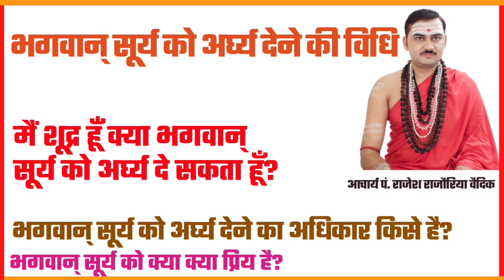सूर्य को जल देने की सम्पूर्ण विधि | सूर्य अर्घ्य देने का मंत्र | सूर्य को जल देने का समय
1. भगवान् सूर्य को अर्घ्य देने की शास्त्रीय विधि क्या है?
2. भगवान् सूर्य को अर्घ्य कौन कौन दे सकते हैं?
3. भगवान् सूर्य को क्या प्रिय है?
4. सूर्य को जल क्यों दिया जाता है?
5. सूर्य को जल देने के मंत्र
6. सूर्य को जल देने का सही समय

●▬▬▬ஜ۩۞۩ஜ▬▬▬●

धन्यवाद
मीडिया सञ्चालक
जगद्गुरु शङ्कराचार्य अनुसंधान एवं प्रशिक्षण संस्थान
वृन्दावन मथुरा
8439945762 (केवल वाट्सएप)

●▬▬▬ஜ۩۞۩ஜ▬▬▬●

सूर्य देव को जल कैसे चढ़ाएं
सूर्य देव को जल चढ़ाने का मंत्र
सूर्य देव को कैसे प्रसन्न करें
सूर्य देव को जल देने का मंत्र
सूर्य देव को जल चढ़ाने से क्या होता है
सूर्य देव को जल कैसे चढ़ाते हैं
सूर्य देव को पानी चढ़ाने का मंत्र
सूर्य देव को जल चढ़ाने के फायदे
सूर्य प्रणाम कैसे करते हैं
सूर्य प्रणाम मंत्र

सूर्य नारायण को जल कैसे चढ़ाएं
सूर्य नारायण को जल चढ़ाने की विधि
सूर्य नारायण को जल चढ़ाने से क्या होता है
सूर्य नारायण को जल चढ़ाने का मंत्र
सूर्य नारायण को जल कैसे चढ़ाते हैं
सूर्य नारायण को जल कैसे दे
सूरज भगवान को जल चढ़ाने की विधि
सूर्य को अर्घ्य देने की विधि
सूर्य को अर्घ्य देने का मंत्र
सूर्य को अर्घ्य कैसे दे
सूर्य अर्घ्य मंत्र
कैसे करें सूर्य को अर्घ्य दान
सूर्य को जल देने की विधि
सूर्य को जल देने के नियम और फायदे
सूर्य को जल चढ़ाते समय कौन सा मंत्र बोलना चाहिए
सूर्य को जल कब चढ़ाना चाहिए
सूर्य को जल चढ़ाने से क्या होता है
सूर्य को जल देने का समय
सूर्य को जल देने के फायदे
सूर्य को जल चढ़ाने का मंत्र
सूर्य नमस्कार किस समय करना चाहिए
सूर्य नमस्कार किसे कहते हैं
सूर्य नमस्कार की विधि और लाभ
सूर्य नमस्कार के मंत्र
सूर्य नमस्कार के 13 मंत्र
सूर्य नमस्कार के फायदे बाबा रामदेव
सूर्य नमस्कार के नाम
सूर्य नमस्कार के लाभ
सूर्य नमस्कार के 12 आसन के नाम
सूर्य नमस्कार के स्टेप
सूर्य नमस्कार कब करना चाहिए
सूर्य नमस्कार कब और कैसे करना चाहिए
सूर्य नमस्कार कैसे करते हैं
सूर्य नमस्कार कैसे करें
सूर्य नमस्कार कैसे होता है
सूर्य नमस्कार कैसे करें बाबा रामदेव
सूर्य नमस्कार कैसे करना चाहिए
सूर्य नमस्कार कैसे किया जाए
सूर्य नमस्कार कैसे करते हैं बताओ
सूर्य नमस्कार कैसे सीखें
सूर्य नमस्कार योग के फायदे
सूर्य नमस्कार मंत्र सहित

Surya ko jal Dene ki vidhi
Surya ko majboot karne ke upay
Surya ko jal Dene ka mantra
Surya ko jal Dene ke fayde
Surya ko arghya Dene ki vidhi
Surya ko jal Dene ki vidhi pradeep Mishra
Surya ko kaise majboot kare
Surya ko arghya kaise de

Surya ko jal me kya Dale
Surya ko jal kis lote se Dena chahiye
Surya ko jal chadhate samay kaun sa mantra bolna chahiye
Surya ko jal Dene ka samay
Surya ko jal dete samay Mantra
Surya Narayan ko jal kaise chadhaye
Surya Narayan ko jal chadhane ka mantra
Surya Narayan ko jal chadhane se kya hota hai
Surya Narayan ko jal Dene ki vidhi
Surya Narayan ko jal dene ka mantra

Surya Narayan ko jal chadhate samay kaun sa mantra bolna chahiye
Surya Narayan ko jal kaise de
Surya Narayan ko jal chadhate samay kya bolna chahiye
Surya Dev ko jal dene ki vidhi in hindi

Surya Dev ko haldi Mila jal Dene ke fayde
Suryadev ko jal chadhane ki vidhi
Suryadev ko jal chadhane ka mantra

Surya namaskar kaise karte hain
Surya namaskar kaise karen
Surya namaskar kaise hota hai

Surya namaskar kaise karave
Surya namaskar kaise mare

Surya Bhagwan ko arghya kaise de